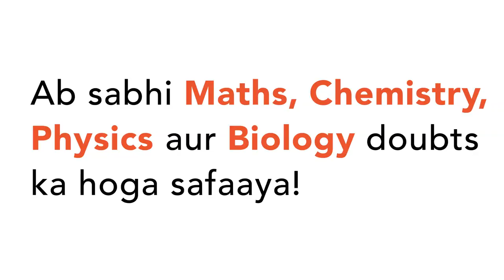Plants growing under a average conditions of temperature and moisture are